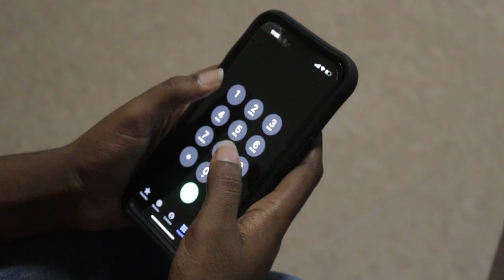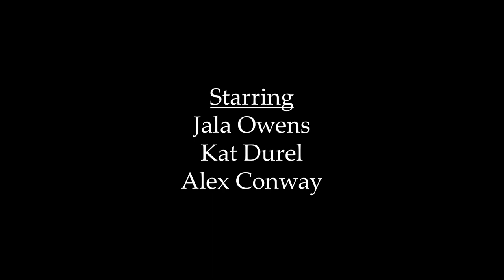Breaking and Entering - A Short Film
Breaking and Entering - by Emma Cox

Starring Jala Owens, Kat Durel, and Alex Conway